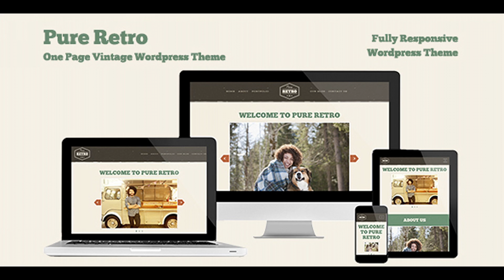Retro Portfolio- "Pure" - One Page Vintage WordPress Theme | Themeforest Website Templates and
Pure Retro Portfolio is a fully responsive Wordpress theme. This theme is a One page (or single page) Vintage theme for artists who want to display your work to clients. It is build for photographers, video artists, web design companies, and anyone with a create passion they want to show the world. This theme will help you get your site up and running in just a few clicks. Hit install and follow our easy directions and you’ll have a site in less than 15 minutes. Awesome Features: - Fully responsive (easy to read on computers, iPhone, iPad, or any device.) - Easy to customize home page - Portfolio gallery - Detailed Documentation - Coded with SEO friendly concepts Demo importer? Not yet. We are currently working on this feature. However upon installation the theme will look great and be easy to customize. Support: Got questions?

download Retro Portfolio- "Pure" - One Page Vintage WordPress Theme | Themeforest Website Templates and Themes